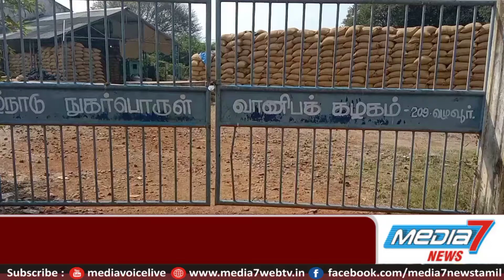27 ஆயிரம் டன் நெல் தேக்கம்: அரசுக்கு வருமான இழப்பு ஏற்படும் என விவசாயிகள் வேதனை:-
மயிலாடுதுறை மாவட்டத்தில் உள்ள நேரடி நெல் கொள்முதல் நிலையங்களில் 27 ஆயிரம் டன் நெல் தேக்கம்: அரசுக்கு வருமான இழப்பு ஏற்படும் என விவசாயிகள் வேதனை:-

மயிலாடுதுறை மாவட்டத்தில் உள்ள நேரடி நெல் கொள்முதல் நிலையங்களில் அடுக்கி வைக்கப்பட்டுள்ள 27 ஆயிரம் டன் நெல் மூட்டைகள் தேக்கம் அடைந்துள்ளதால், அரசுக்கு வருமான இழப்பு ஏற்படும் என்றும் அவற்றை கிடங்குக்கு கொண்டு செல்ல வேண்டும் என்றும் விவசாயிகள் கோரிக்கை விடுத்துள்ளனர்.
மயிலாடுதுறை மாவட்டத்தில் சம்பா பருவத்திற்காக மாவட்டம் முழுவதும் 103 அரசு நேரடி நெல் கொள்முதல் நிலையங்கள் திறக்கப்பட்டு, விவசாயிகளிடம் இருந்து ஒரு லட்சத்து 85 ஆயிரம் டன் நெல் கொள்முதல் செய்யப்பட்டது. இதில் ஒரு லட்சத்து 58 ஆயிரம் டன் நெல் கிடங்கு மற்றும் வெளிமாநிலங்களுக்கு அனுப்பப்பட்டுள்ளது. இந்த ஆண்டு சம்பா உற்பத்தி அதிகமானதால் கிடங்குகள் அனைத்தும் நிரம்பி உள்ளது. மேலும் 27 ஆயிரம் டன்கள் ஆங்காங்கே உள்ள அரசு நேரடி நெல் கொள்முதல் நிலையங்களில் தேக்கம் அடைந்துள்ளது.
நெல் மூட்டைகள் மாதக்கணக்கில் வெயிலில் கிடப்பதால் அடிமூட்டைகள் சேதம் ஏற்படும் என்றும், கால்நடைகள் தின்றுவிடுவதாலும் அரசுக்கு வருமான இழப்பு ஏற்படும் என வேதனை தெரிவித்துள்ள விவசாயிகள், அவற்றை உடனடியாக கிடங்குக்கு கொண்டு செல்ல கோரிக்கை விடுத்துள்ளனர்.